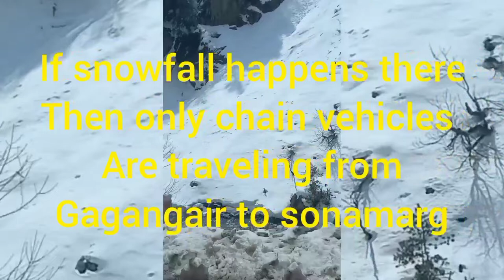JANNAT E KASHMIR SERIES EPISODE-4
aaj 9th march amra sonamrag sightscene visit korlam .Sonamarg kashmir er khub i beautiful place .jake meadow of gold o bola hoy. srinagar theke er distance about 80km and time lage about 3hrs er moto. ei episode e sonmarg e je heavenly feelings ta hoyechilo ta share korbo.
srinagar to sonamarg distance : about 80 km.
time: about 3 hrs
srinagar e je hotel e amra stay korechilam tar details:
HOTEL PINE GROVE
IN FRONT OF DALGATE 9NO
BOOKING DETAILS:
VRAMAN SANGI TOURS & TRAVELS KOLKATA
4 NETAJI SUBHASH ROAD,CHARTARD BANK BUILDING ,KOL-1
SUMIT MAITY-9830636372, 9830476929